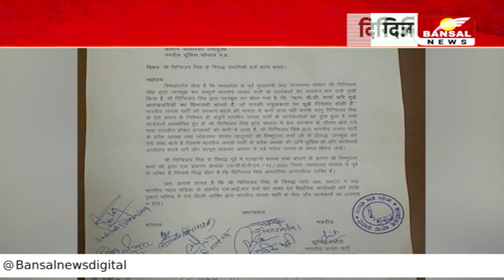BJP ने क्राइम ब्रांच में की दिग्विजय के खिलाफ शिकायत, ज्ञापन सौंपते हुए FIR दर्ज करने की मांग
भोपाल:
मुश्किल में घिर सकते हैं दिग्विजय सिंह
बीजेपी ने क्राइम ब्रांच में की दिग्विजय की शिकायत
दिग्विजय सिंह के खिलाफ FIR दर्ज करने की मांग
वीडी शर्मा पर की गई टिप्पणी को लेकर शिकायत
दिग्विजय सिंह ने किया था अमर्यादित शब्दों का इस्तेमाल
बीजेपी जिला अध्यक्ष सुमित पचौरी ने की शिकायत
MP में जारी बयानबाजी पर गरमाई सियासत
मुश्किलों में घिरते नजर आ रहे हैं दिग्विजय सिंह
दिग्विजय के बयान को लेकर बीजेपी हमलावर
BJP नेताओं ने भोपाल क्राइम ब्रांच में की शिकायत
दिग्विजय सिंह के खिलाफ की शिकायत
ज्ञापन सौंपते हुए FIR दर्ज करने की मांग की